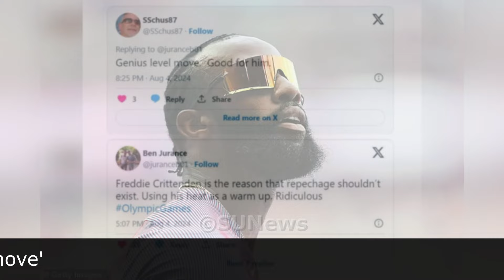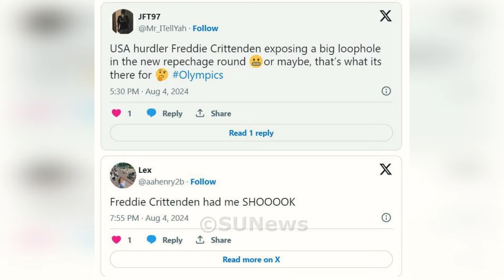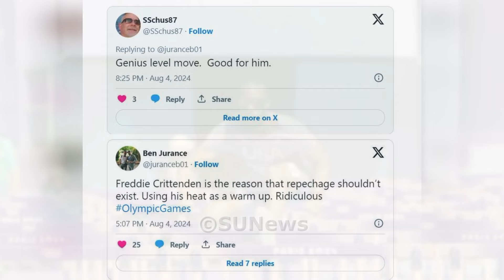Paris Olympics 2024: USA Olympic star reveals why he deliberately finished LAST in 110m hurdles...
Paris Olympics 2024: USA Olympic star reveals why he deliberately finished LAST in 110m hurdles race as fans hail '1,000 IQ move'
1. Video Quality
2. Type of Breaking News and News Clip Content that you want.